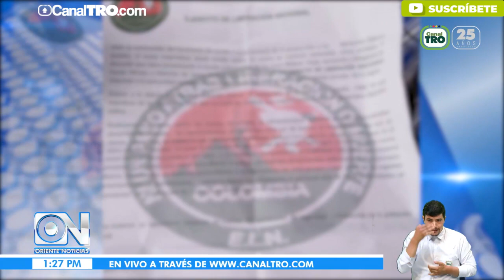Panfletos no tienen veracidad Autoridades